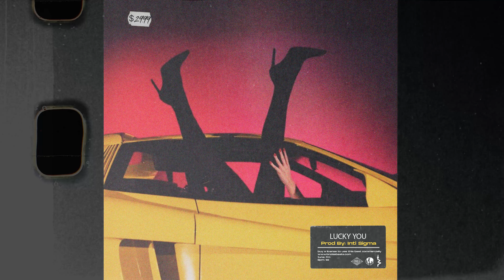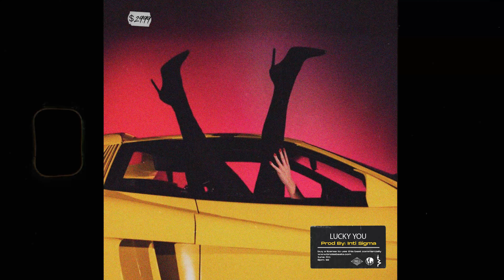90s Jazz BoomBap Beat - "Lucky You" | Old School Freestyle Instrumental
🥁BPM: 92
🎵TUNE:  Fm

Contact | Instagram: @bnoizemusic

►Las descargas gratuitas son para propositos de demostracion, no plataformas de streaming como spotify, en ese caso adquiera la licencia.

Produced by Inti Sigma | Publishing and Licensing by B Noize.